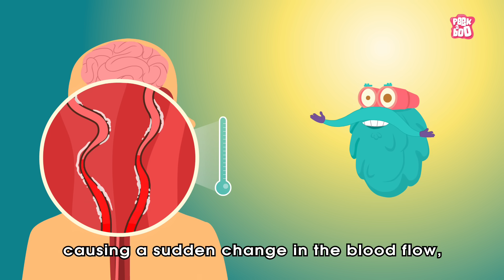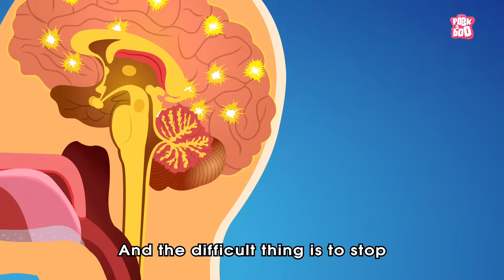Why Do We Get Brain Freeze? | The Dr. Binocs Show | Best Learning Videos For Kids | Peekaboo Kidz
Hi Friends, welcome to the Dr. Binocs show. in this video Dr. Binocs will explain Why We get Brain Freeze. Make sure you watch the whole video and leave your comments in the comment section below to win a shout out on the next Dr. Binocs video.